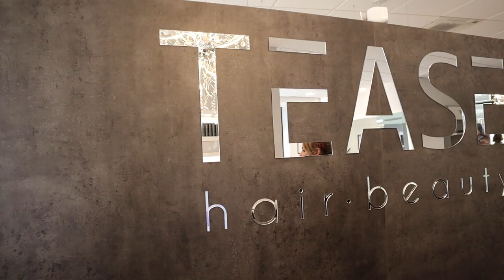Hair Transformation: lighter & higher balayage | 090620 vlog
Let me take you to my hair appointment :)

- poetry instagram: @thevanessaverse
- bowser's instagram: @bowserthemaltese
- ticktok: @vani.cole
- art collective: return 2 cindr